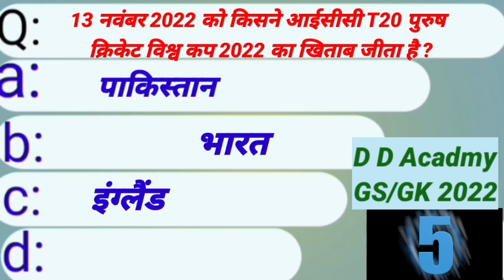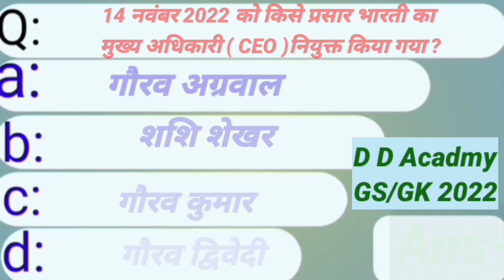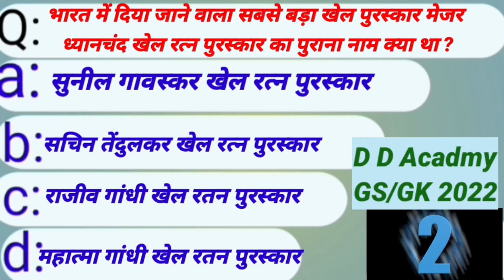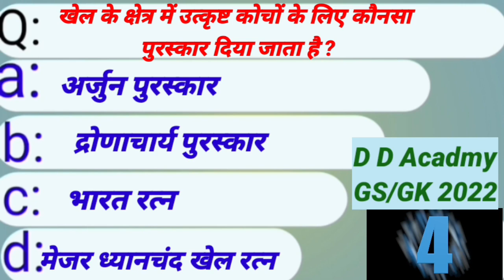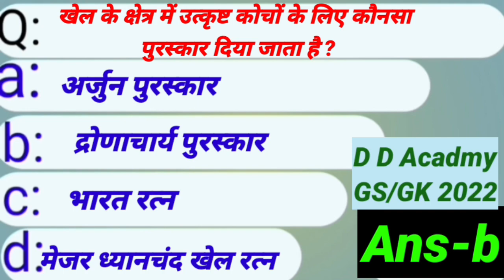SSC CHSL Notification 2022 || एसएससी सीएचएसएल में 4000 पदों पर 12वीं पास निकली बंपर भर्ती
ssc gd exam,ssc gd constable new vacancy 2022,ssc gd notification 2022,ssc gd exam 2022,ssc gd eligibility criteria,ssc gd hindi syllabus 2022,ssc gd online form 2022,ssc gd vacancy 2022,ssc gd 2022 syllabus,ssc gd exam,ssc gd medical full details,ssc gd exam 2022 23,ssc gd physical details